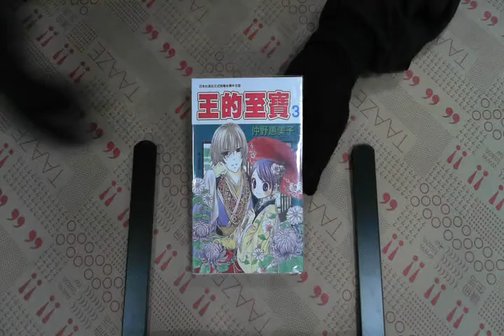TAAZE｜王的至寶（4） 二手書書況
TAAZE｜讀冊生活網路書店「王的至寶（4）」，找二手書請至